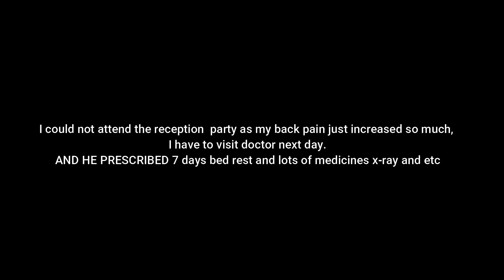Childhood friends wedding......FTZ Vlog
To Shibaji & Sarasi,

I think you should fix a huge symbol at your house that reads the most happiest and loving couple on earth. We wish you two the best in everything.

+My Video Assistance +
G7X Mark II
Sony WX500 Camera
SD Card
Mini Tripod(old)
Mini Tripod (New)